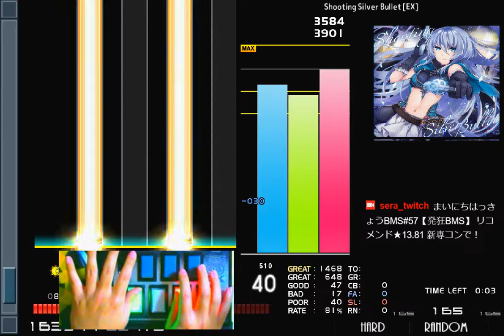★10 Shooting Silver Bullet [EX] H-CLEAR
RANDOM+HARD